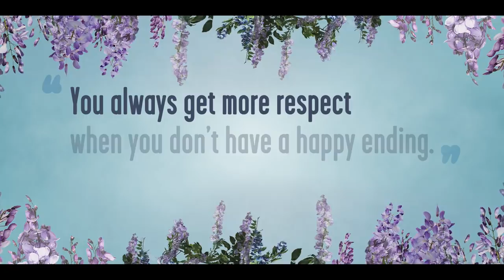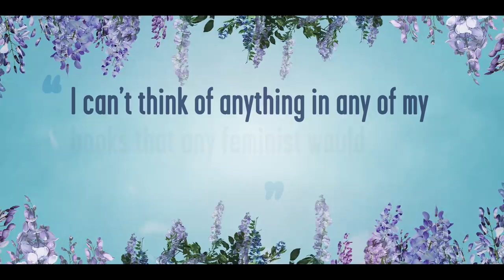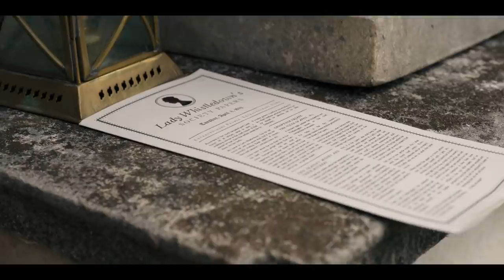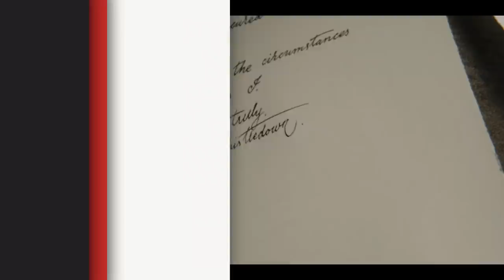Is Bridgerton Based On A True Story? The Origin Explained | Netflix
What’s Bridgerton based on? Adapted from Julia Quinn's bestselling novels, produced by Shonda Rhimes and narrated by Julie Andrews, it’s the Regency-era period drama we all need right now.

Is Bridgerton A True Story? The Origin of the Show Explained | Netflix

The eight close-knit siblings of the Bridgerton family look for love and happiness in London high society. Inspired by Julia Quinn's bestselling novels.